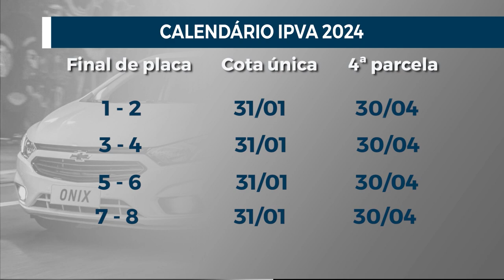Dívidas atrasadas do IPVA podem ser parceladas